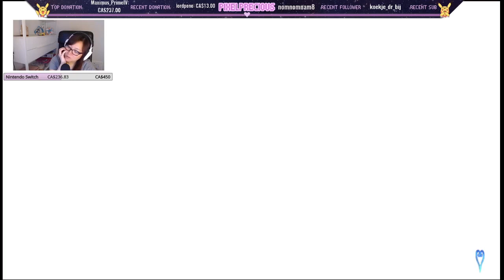[KH Birth By Sleep] GAME FINALE - Aqua is the MVP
Aqua sacrifices so much for her friends. She's too good for us :'(